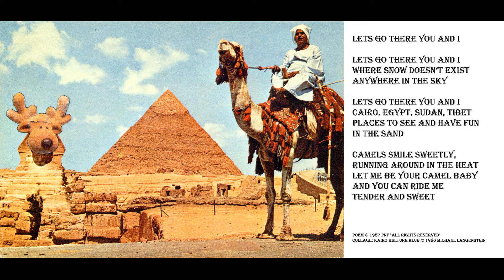A Romantic Postcard Poem - Lets us go there You and I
POSTCARD POEM SERIES:
I would buy beautiful postcards that inspired words to capture the image in front of me.
If you like this poem please like my music